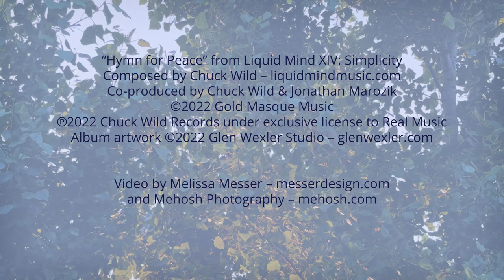"HYMN FOR PEACE" ~ Liquid Mind (4K HD Video)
RELAXING MUSIC for MEDITATION and SLEEP
Video by Melissa Messer (messerdesign.com) and Mehosh Photography (mehosh.com)
"Hymn for Peace" is relaxing, tranquil, calming, sedative music for sleep, deep meditation, pet relaxation for anxious pets, and deep relaxation, from the album Liquid Mind XIV: Simplicity.

Music composed by Chuck Wild, co-produced by Chuck Wild and Jonathan Marozik